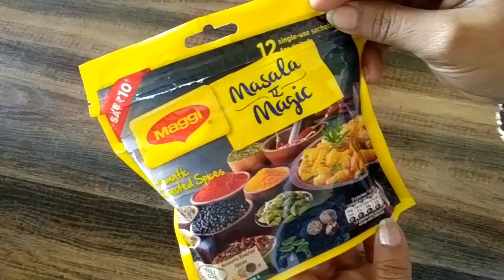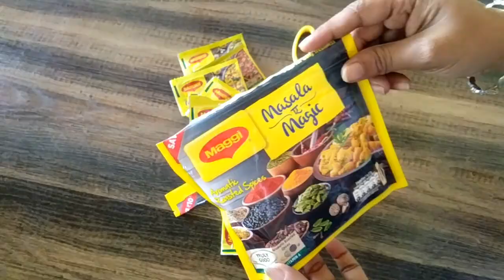Maggi Masala ए Magic Aromatic Roasted Spices, मैगी मसाला ए मैजिक भुने मसाले जो खाने का स्वाद बढ़ा दे